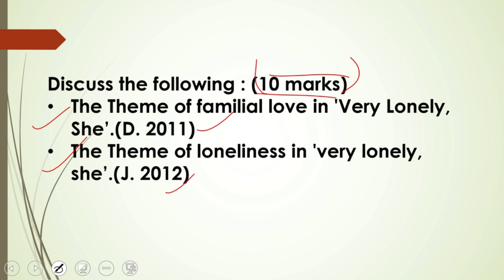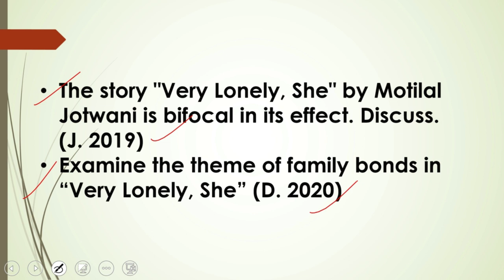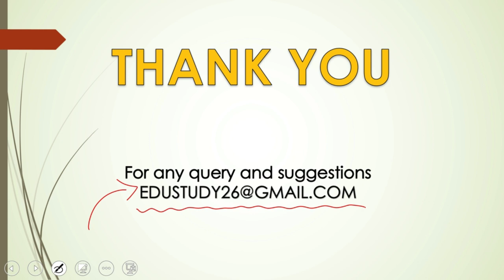Very Lonely, She by Motilal Jotwani | Important Previous Year Questions | MEG 14 | IGNOU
Hello students, welcome to EduStudy 26. In today's video i have discussed about the short story by Motilal Jotwani "Very Lonely, She".
I have discussed about Important Previous Year Questions.
To request any topic and download the pdf(s) join us on telegram.